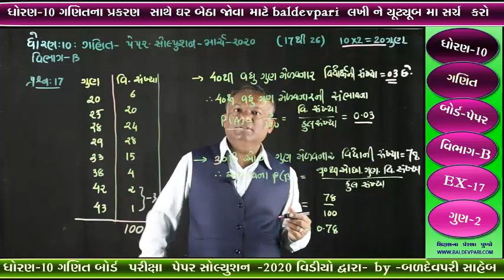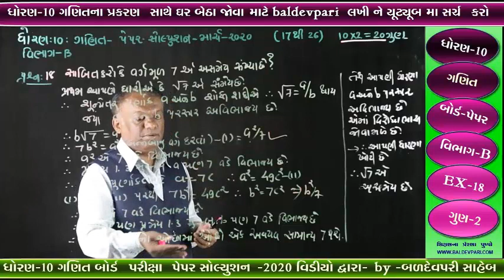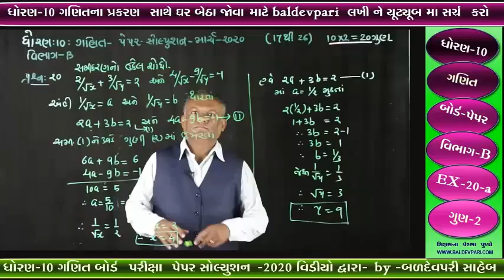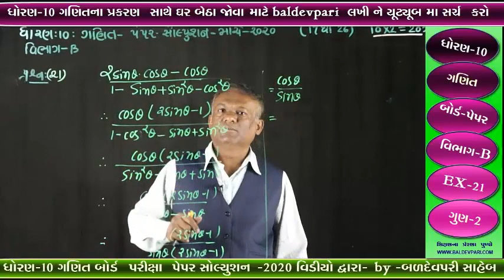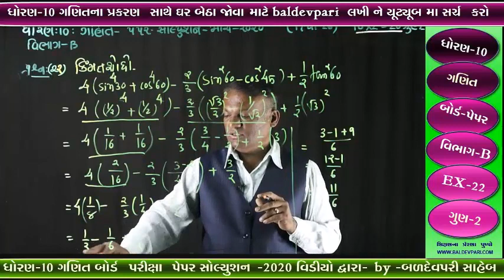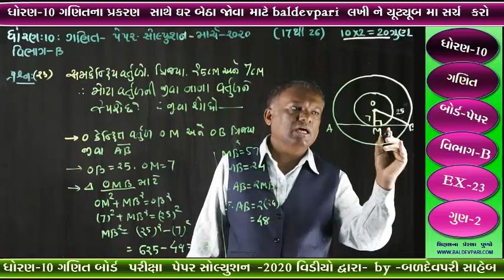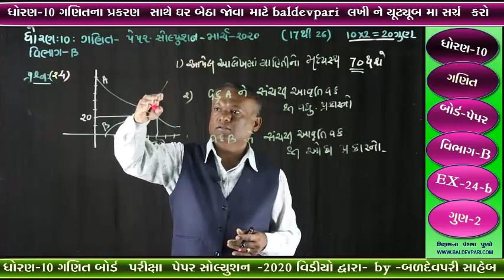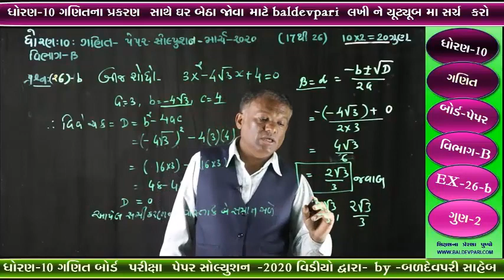STD-10 MARCH MATHS PAPER SOLUTION PART-B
નમસ્કાર મિત્રો
ધોરણ-10 ગણિત નું પ્રશ્નપત્ર માર્ચ 2020 નું સોલ્યુશન વિભાગ-B પરી સાહેબનો વિડિયો